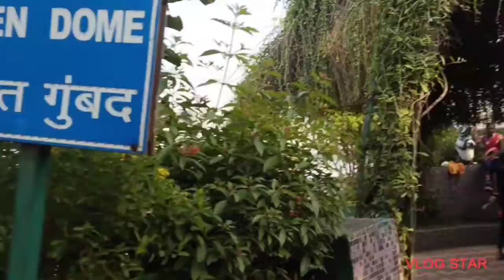madevgat raipur chhattisgarh